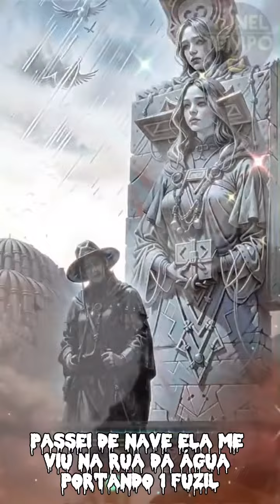MTG - TIPO HOLLYWOOD [ DJ CHADIN DO C ] FEAT. MC WS DA LESTE E MC COTHIE